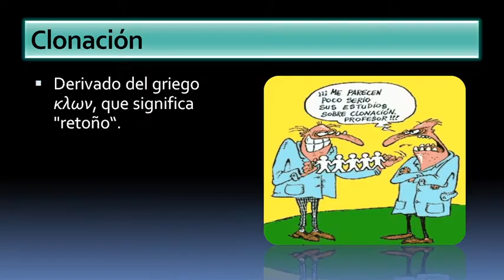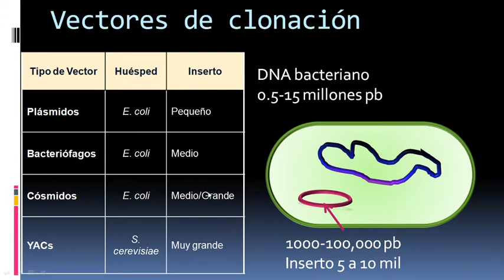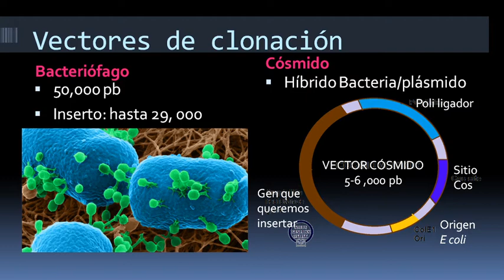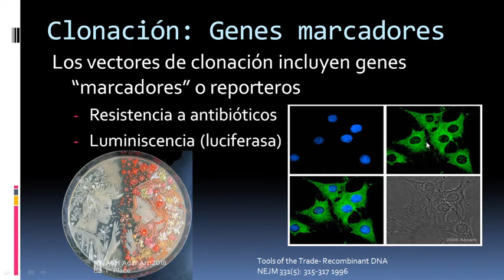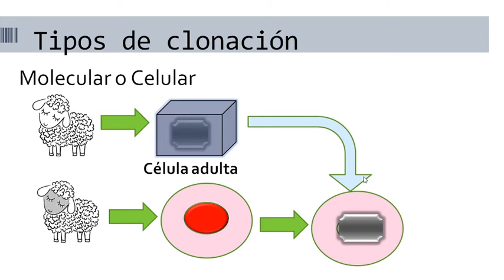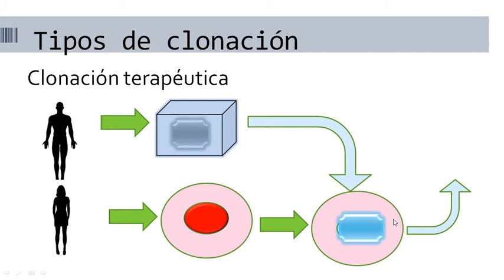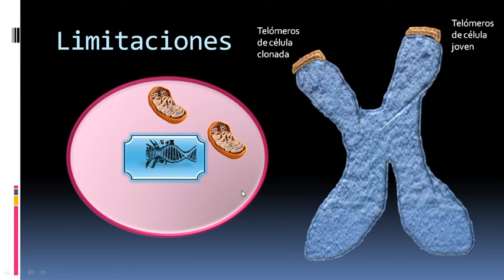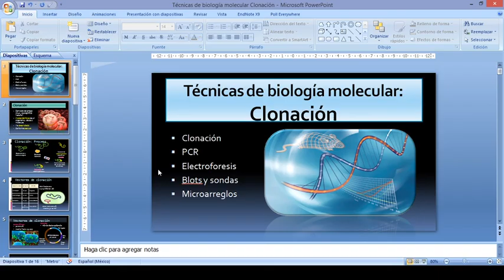Clonación: técnica de biología molecular en medicina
Se pueden clonar moléculas, células o individuos completos. Muchas de las aplicaciones de esta técnica son para los laboratorios básicos, sin embargo, su uso ha permitido desarrollar tratamientos importantes como las hormonas recombinantes o la clonación terapéutica de tejidos. La clonación de organismos completos aun es muy controversial.  Se explican las técnicas de manera muy general con la intención de que se entienda de manera mas sencilla:
1) su utilidad
2) su relación con otras técnicas de biología molecular
3) la traducción clinica

Les recomiendo un video de la BBC muy sencillo para explicar las limitantes y discusión ética